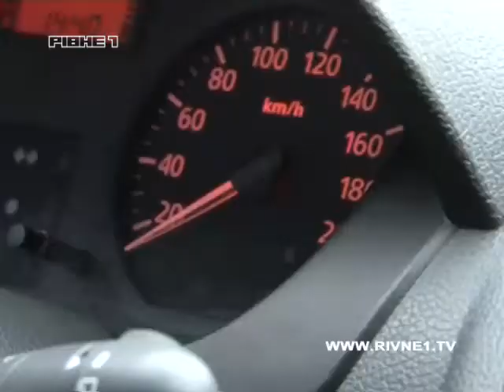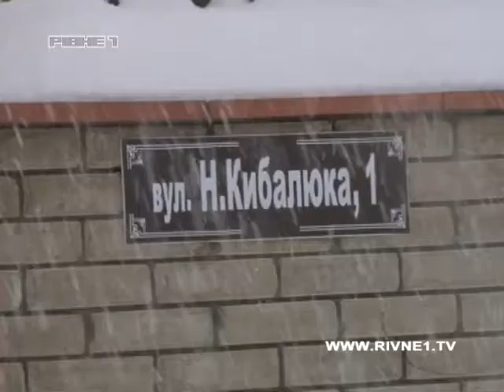Вулиці Рівного після снігопаду.mp4